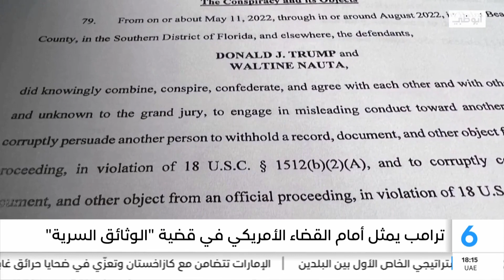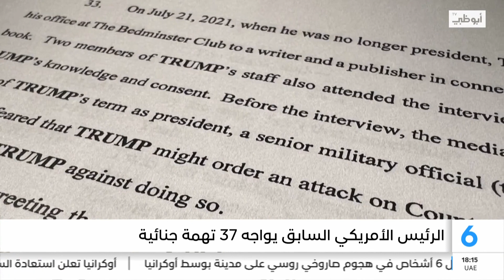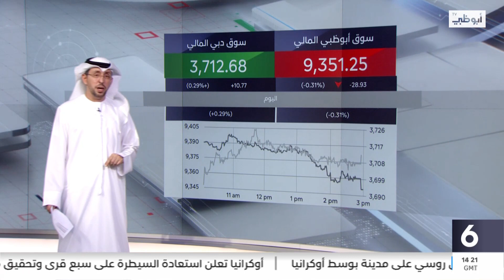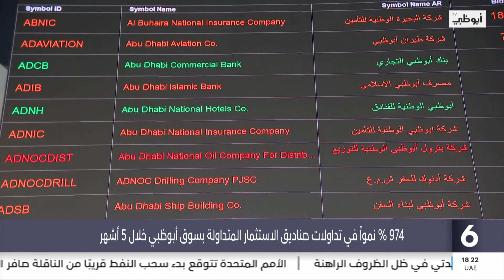نشرة أخبار نشرة السادسة الدولية من مركز أخبار قنوات أبوظبي 13-06-2023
نشرة أخبار نشرة السادسة الدولية من مركز أخبار قنوات أبوظبي
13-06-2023